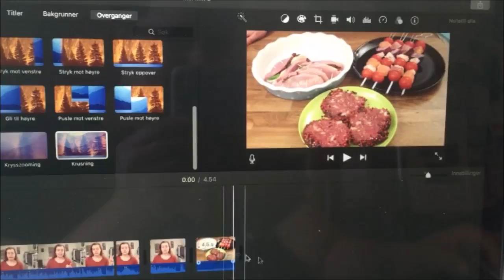Vluni | Dag 18 | Borte hele dagen